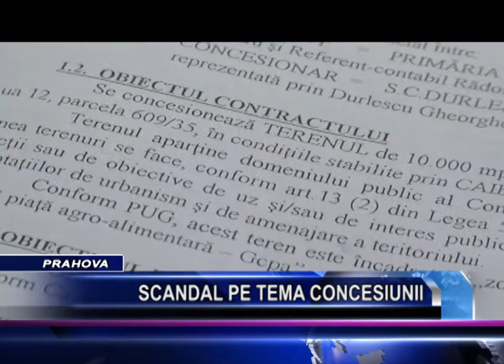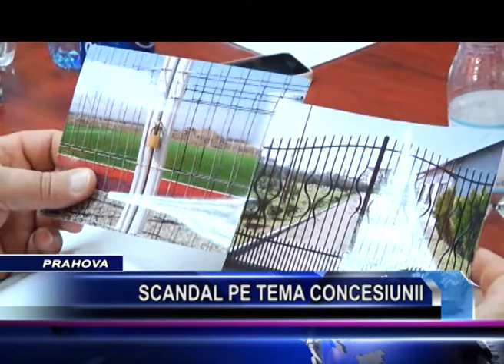SCANDAL PE TEMA CONCESIUNII